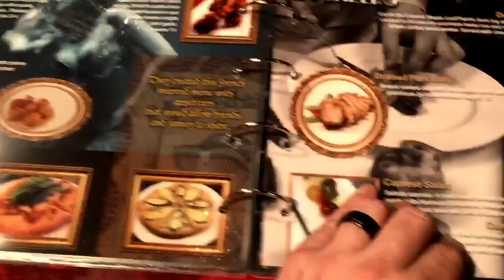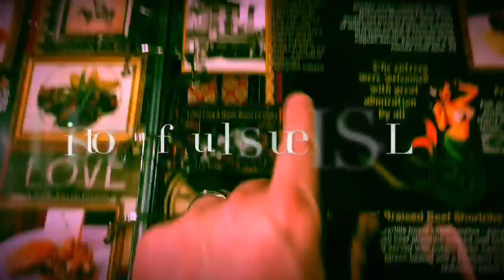The new hand made Boom Boom Room Menu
This is The new hand made Boom Boom Room Menu.  It took a long time but finally got it done. We designed it to look like a old scrap book.  To visit us in st louis mo go

Scrap book menu diy mod podge example vintage